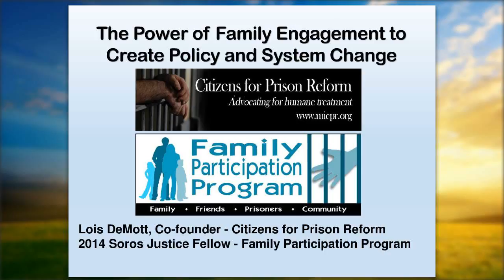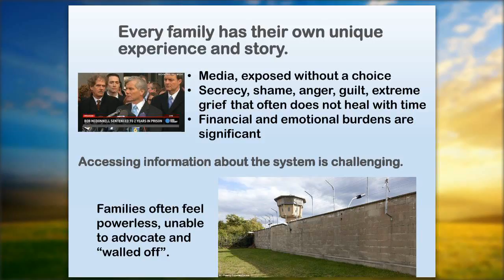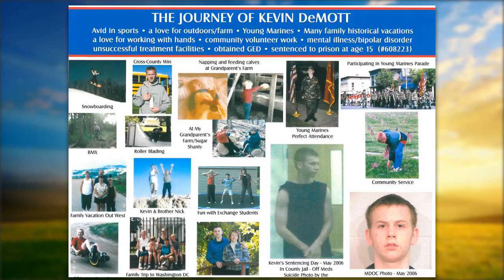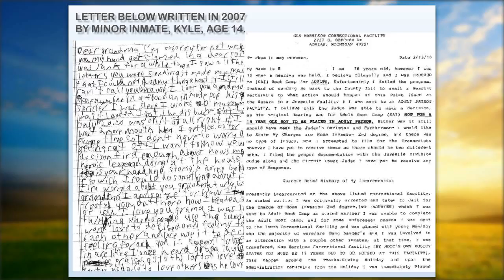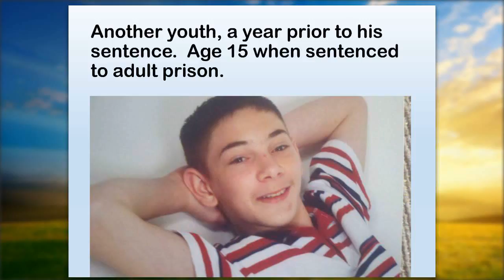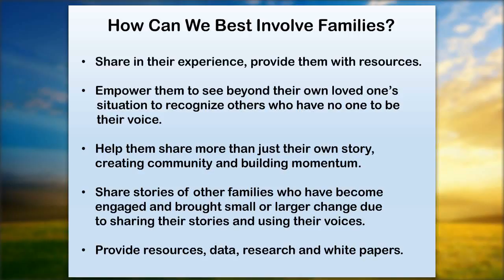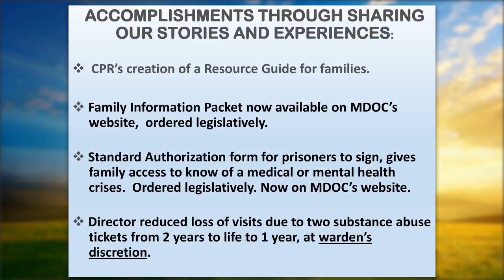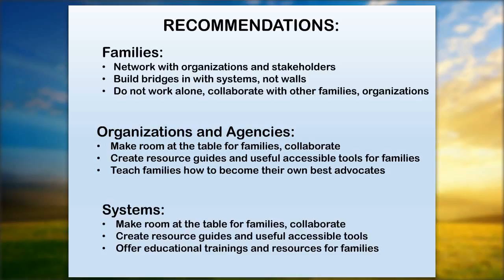CFYJ TRAINING: The Role of Family Engagement in Creating Youth Justice Reform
Research indicates that youth with strong family ties—under a broad definition of family including other family members, close friends and mentors—are more likely to succeed upon release. Systems can improve their work by making meaningful connections between youth and their families, as well as support family partic ipation at each stage of a young person’s experience through the justice system, is critical to reform efforts. Families are oftentimes the most vocal and powerful advocates of youth justice and are instrumental in transforming the justice system. Their personal experiences not only help to bring an urgency and expertise to reform efforts, but also provide rich and detailed information as to ways systems can be strengthened to support families.